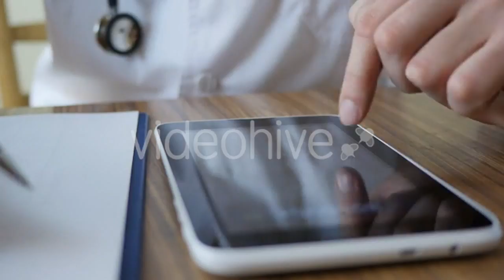Stairs to Narcotic Anonymous at Night - (buildings) - Stock Footage | Mega Pack +40 items